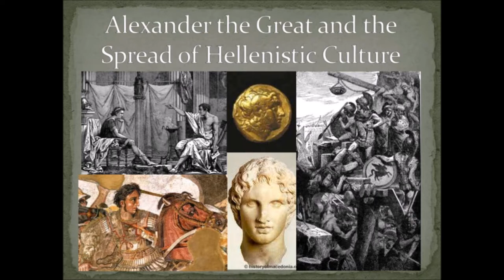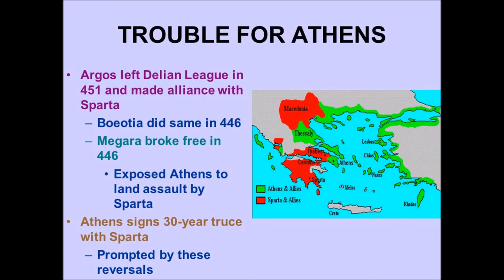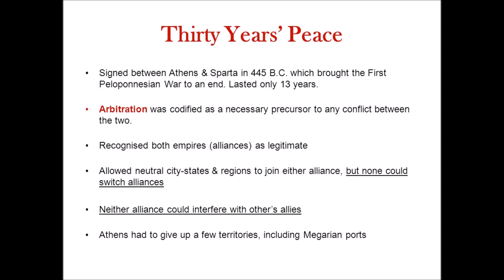Ep. 61 Egyptian Expedition & "First" Peloponnesian War - Pentekontaetia, 460-435 BCE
The Athenians continue to anger and irritate everyone they come into contact with. In this episode that includes Persia, Corinth, Epidauros, Sparta, Doris, Thessaly, Samos, Byzantium, Boetia, Achaea, Aegina, and many more. Most of these conflicts were small and quite contained but are lumped together in the so-called First Peloponnesian War (more on that in the episode itself). Moreover, the Athenians spend six years warring in Persian Egypt in a daring campaign of hubris. By the end of this episode, and thereby the Pentekontaetia, Athens and Sparta have agreed to a 30 Years' Truce (beginning in 445 BCE). But peace will not last.